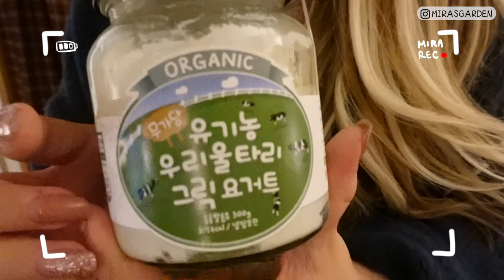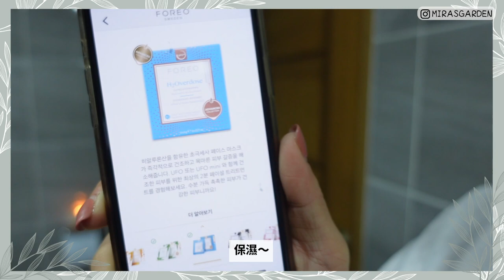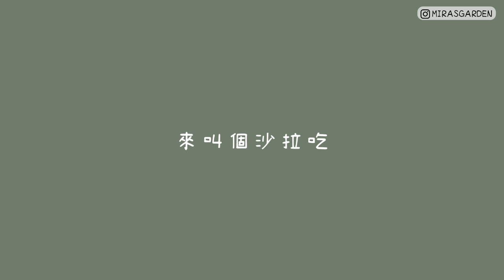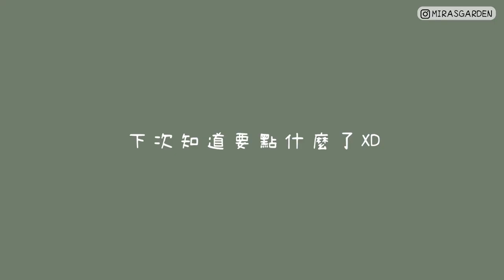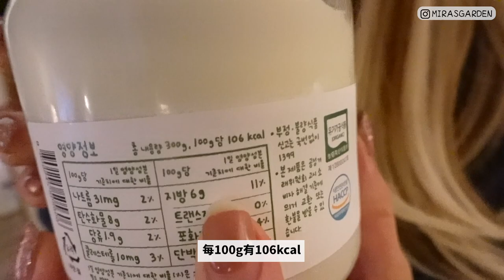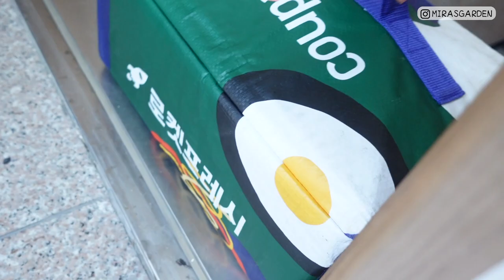[VLOG] 原來在韓國做HOME SPA是犯法? 我卻在家做了一天?! 🐝 Mira 咪拉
* 本影片與 FOREO 合作唷